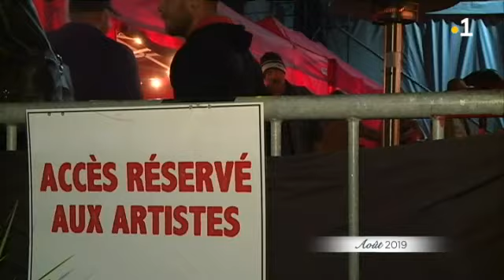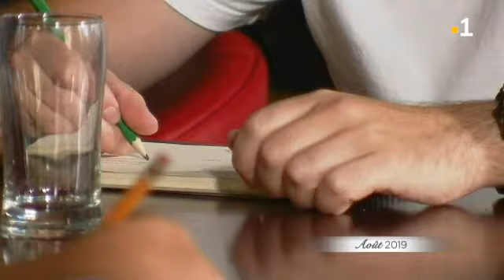Rétro 2019 : l'actualité du mois d'août